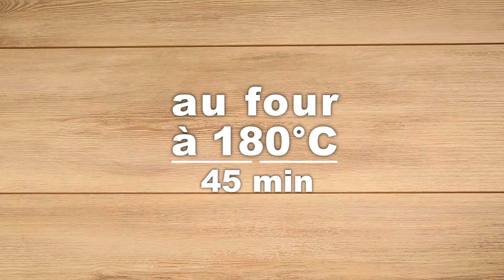Une galette des rois en version sucette